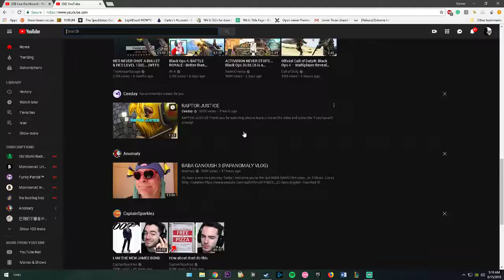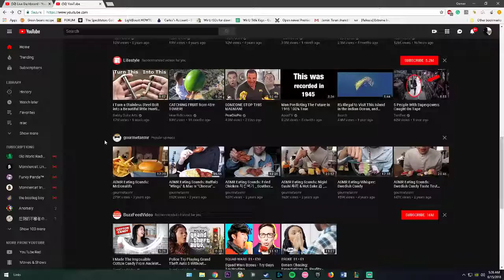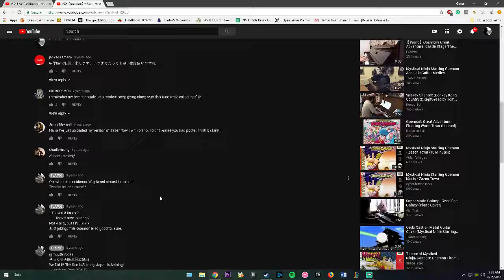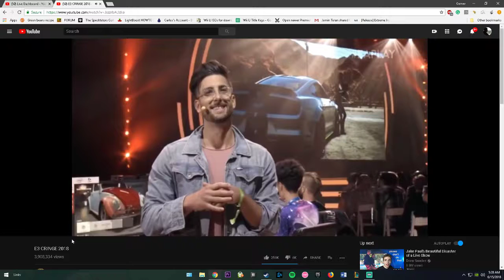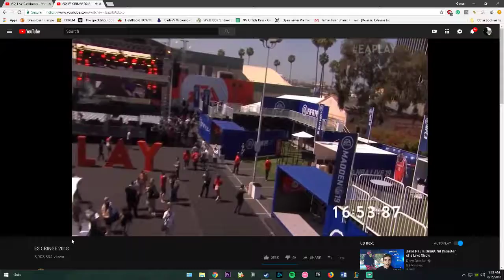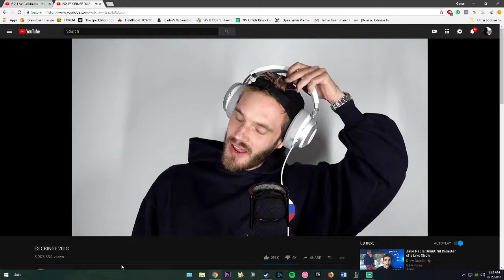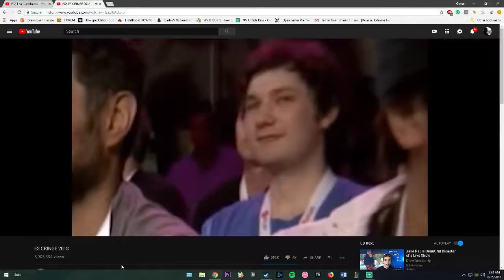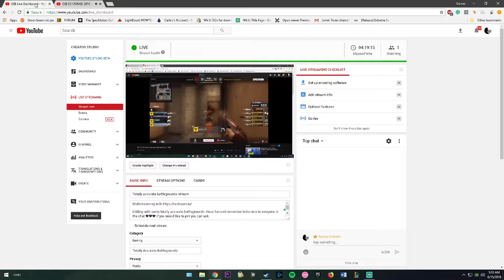Totally accurate battlegrounds stream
Chilling with some totally accurate battlegrounds. Have fun and remember to be nice to everyone in the chat.❤❤❤ if you would like to join you can ask.